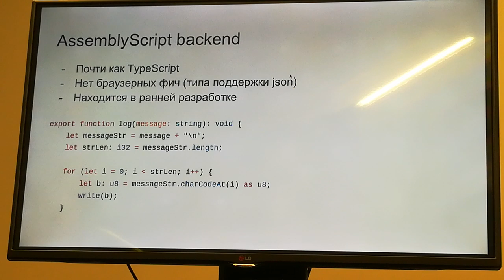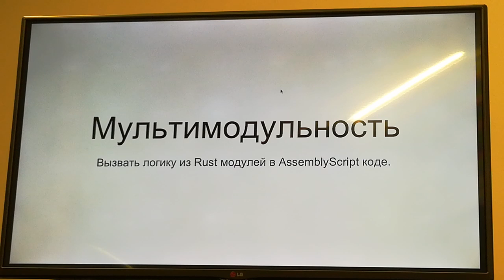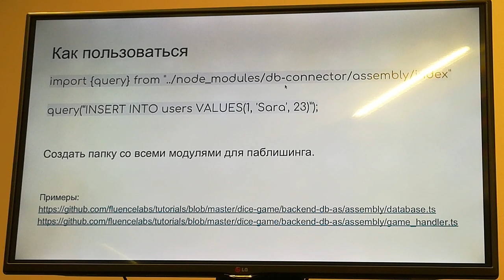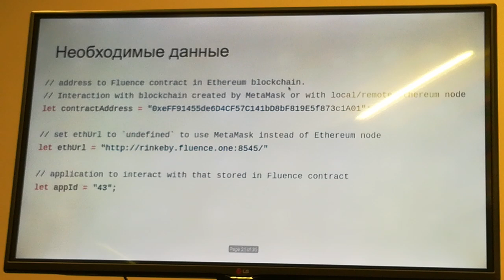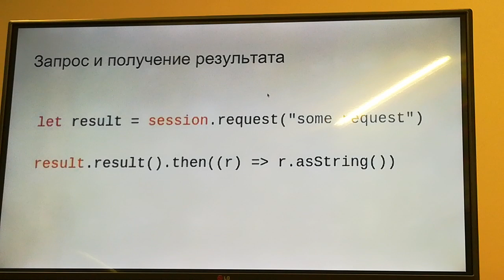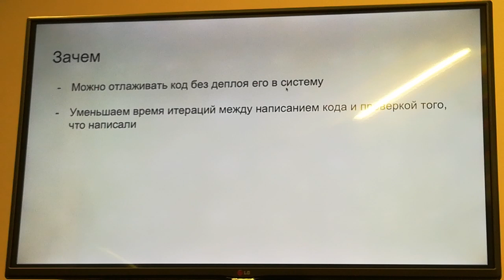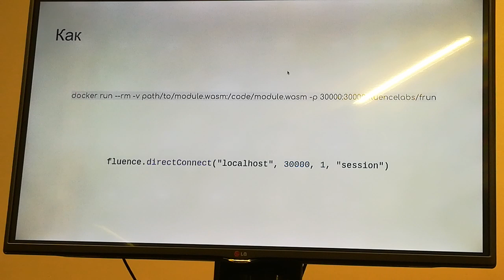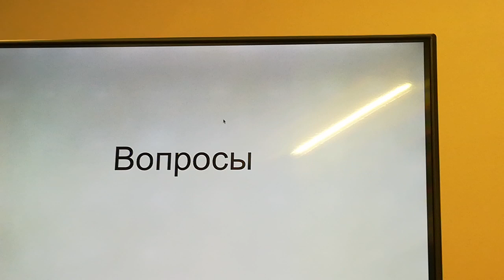Хакатон Fluence ч.5